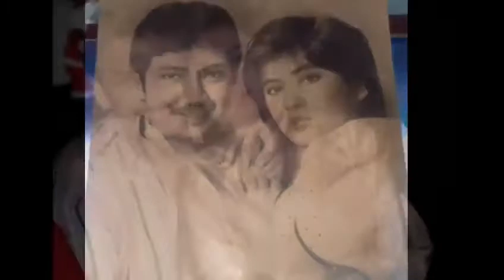Rudy Fernandez and Lorna Tolentino Wedding Anniversary